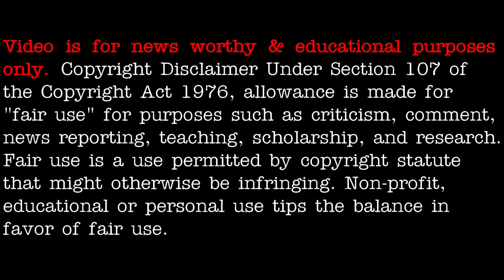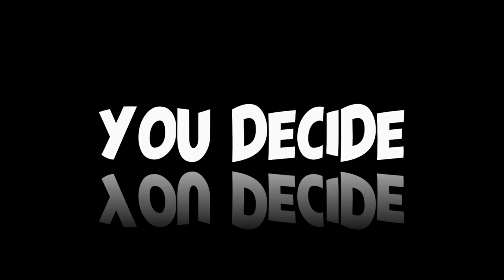UFO sighting: German tourist on a plane records shape shifting object - [07/29/2020]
3AM LOWDOWN DOES NOT CLAIM ANY RIGHTS OVER ANY OF THE GRAPHICS, IMAGES, VIDEOS, SONGS USED IN THIS VIDEO.